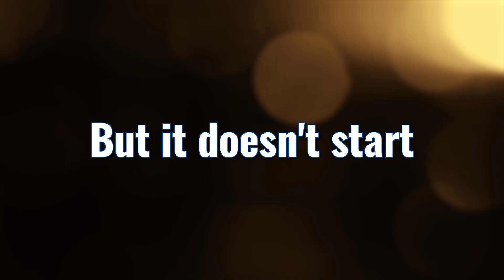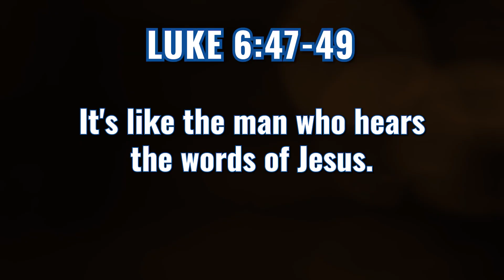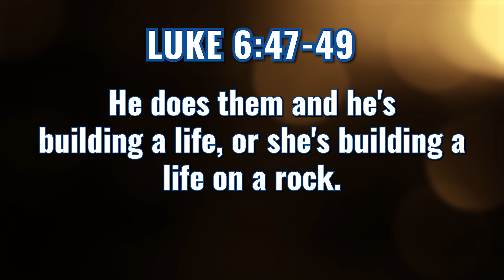Philippians 2:9-11 - Foundations through Lordship | Tom Brown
"But it doesn't start with us and our discipleship, it starts with Jesus and His Lordship! And then as we call him Lord, more and more we will be able to obey His teachings. But to see His face you got to get on your knees." - Tom Brown